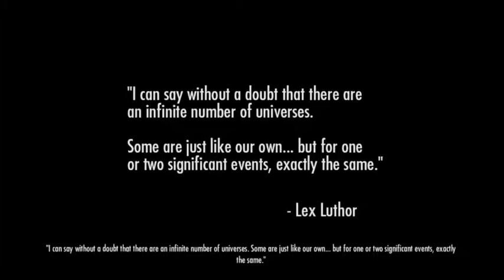Injustice Gods Among Us ULTIMATE EDITION Chapter 1-3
Injustice gods among us ULTIMATE EDITION Chapter 1-3 -- Watch live

Injustice: Gods Among Us:
What if our greatest heroes became our greatest threat? Injustice: Gods Among Us introduces a bold new franchise to the fighting game genre from NetherRealm Studios, creators of the definitive fighting game Mortal Kombat. Featuring DC Comics icons such Batman, Cyborg, The Flash, Harley Quinn, Nightwing, Solomon Grundy, Superman and Wonder Woman, the latest title from the award-winning studio presents a deep original story. Heroes and villains will engage in epic battles on a massive scale in a world where the line between good and evil has been blurred.